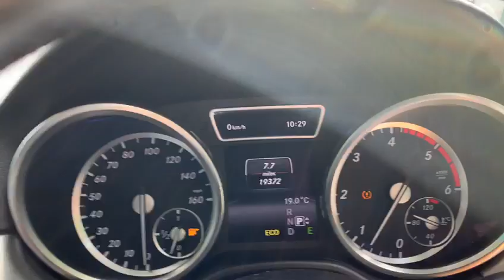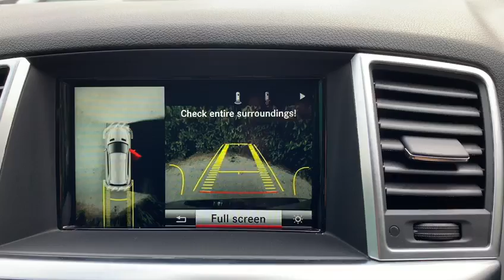MERCEDES-BENZ M-CLASS 2.1 ML250 BLUETEC SE EXECUTIVE PREMIUM PLUS 5d 201 BHP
VAT Q, NATIONWIDE DELIVERY Available. This Mercedes ML SE Executive Premium comes with Mercedes Service History. Finished in Iridium Silver with Full Black Leather Electric Memory Seats, Heated Front Seats, Full Panoramic Glass Sliding Sunroof, Surround Camera System with Active Parking Assist Front and Rear, Satellite Navigation, Adaptive Cruise Control Plus, Active Blind Spot Assist, Active Lane Keeping Assist, Drive Assistance Package, Memory Package, Auto Dimming Rear View Mirror, Fogging Sensors, DAB Radio, Bluetooth, Phone Prep, Premium Sound System, Leather Multifunction Steering Wheel, 7 Speed Automatic Transmission, Electric Folding Wing Mirrors, Dual Zone Automatic Climate Control Air Conditioning, Traffic Sign Assist, Comand Online, Thermatic Dual Zone Automatic Climate Control Air Conditioning, Headliner in Grey Fabric, Automatic High Beam Control, Bi-Xenon Adaptive Headlamps, Aluminium Trim, Running Boards in Aluminium Trim with Rubber Naps, Interior Light Package, Keyless Go, Automatic Lights, Rain Sensors, Eco Start Stop Function, Live Traffic Information, Parking Package, Mirror Package, Front Memory Package Electric Tailgate, 17 Inch 5 Spoke Alloy Wheels, Lumbar Support, Isofix Rear Seats, Remote Central Locking, Alarm, Additional fees may apply, please note, not all cars are kept on site please call to make appointment and to avoid disappointment. pre delivery check, This vehicle will be sold with the benefit of A Optional 24 MONTH EXTENDED WARRANTY WITH MAIN DEALER LABOUR RATES, charged at an additional 999. Hpi Checked, Part Exchanges Welcome.